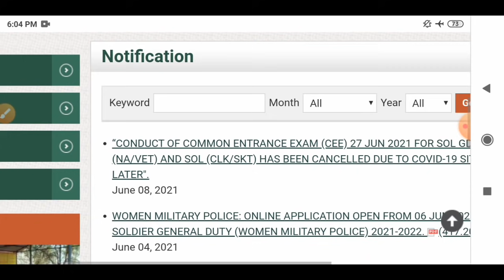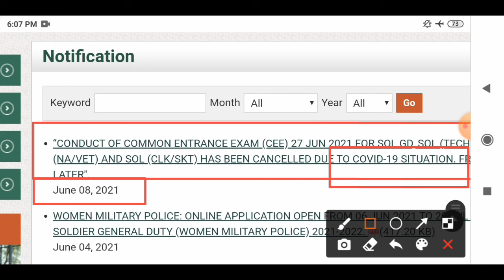27 June army exam canceled || army study | army exam 27 June postponed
27 June army exam canceled | army exam 27 June || army study | army exam 27 June postponed |

Army Study

army gd sample paper 2021
gd previous year question

🔴Army special new batch start 25 April & 30 May 2021